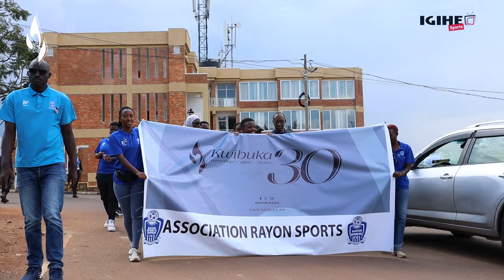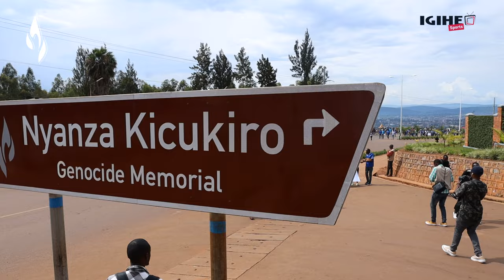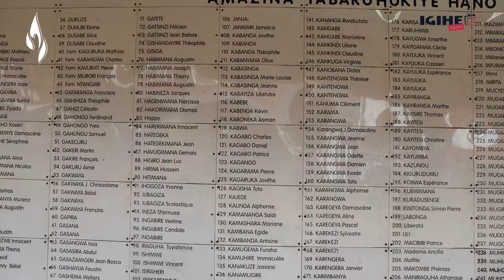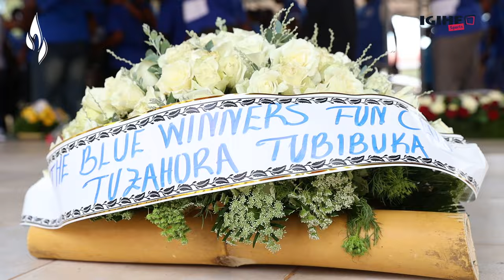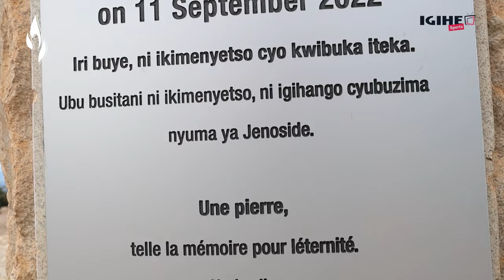Perezida wa Rayon Sports yasabye abafana bayo kurwanya abapfobya Jenoside yakorewe Abatutsi